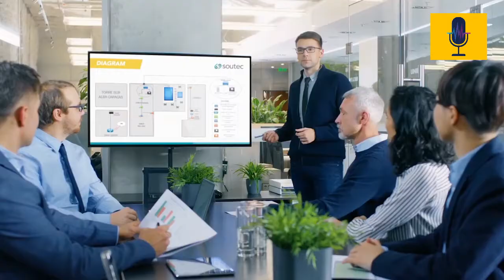Pakistani Showbiz Stars Died In Ramadan || پاکستانی شوبز سٹار جن کی موت رمضان میں ہوئی Reality Voice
Song
Mortals
Artist